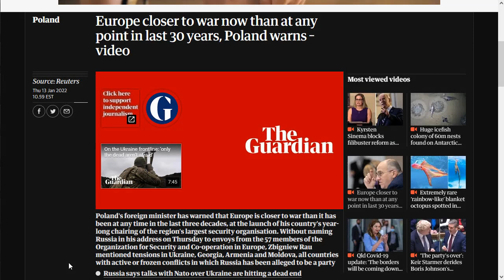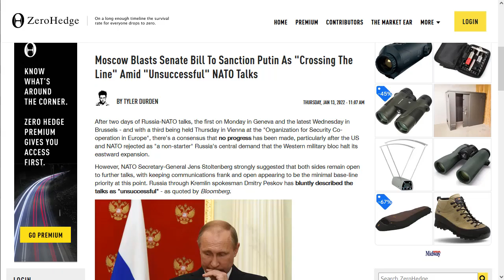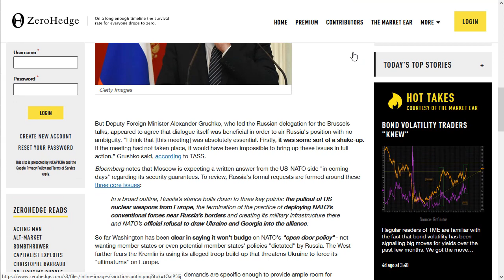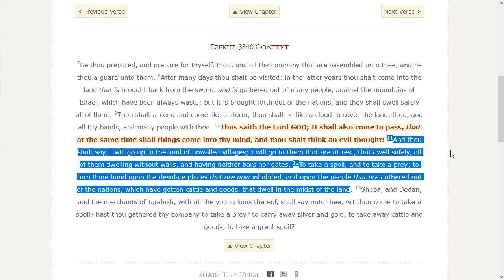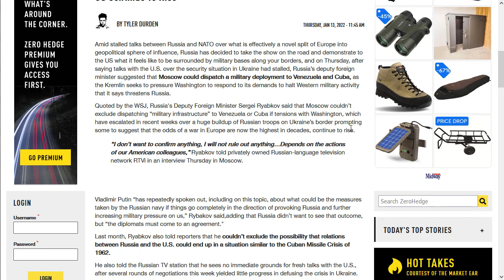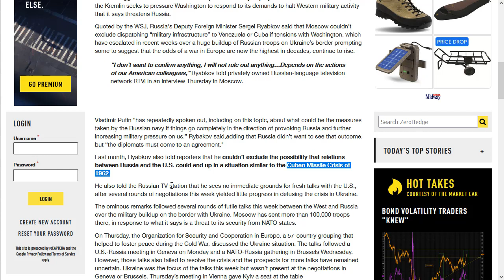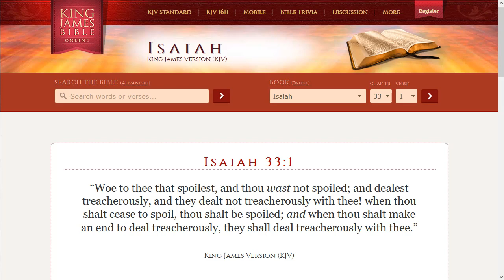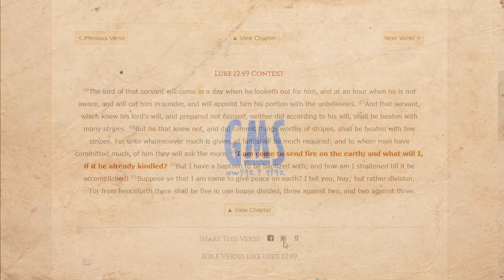Europe closer to war now than in last 30 years